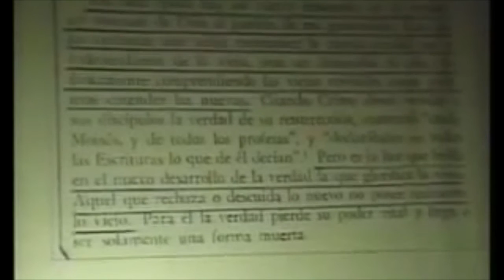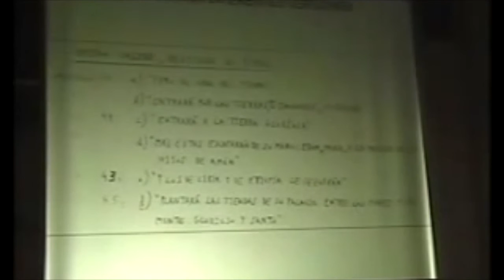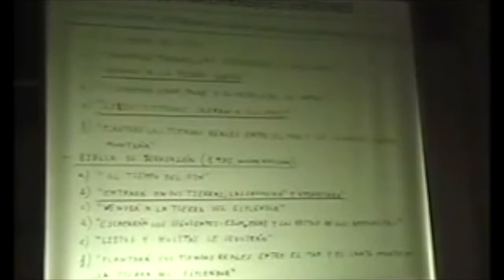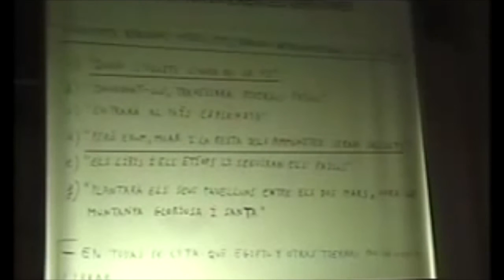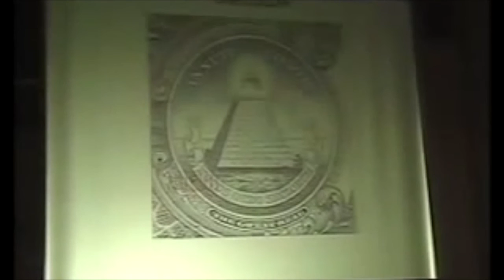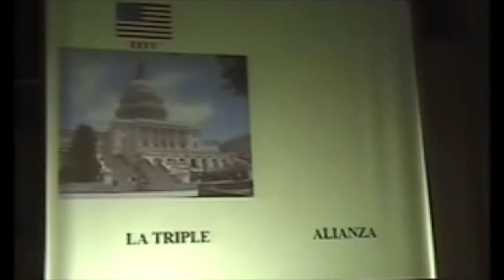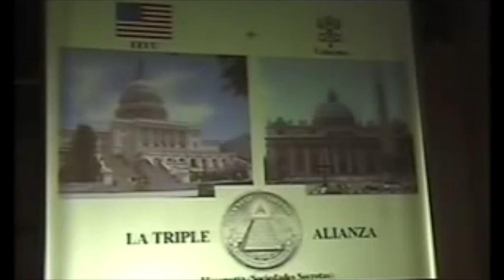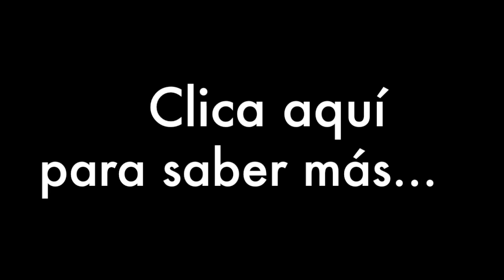El principio del fin 1 (Daniel 11: 40-45)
En esta primera parte de la profecía del profeta Daniel se describe el comienzo del fin y como las potencias mundiales se encuentran en medio oriente...